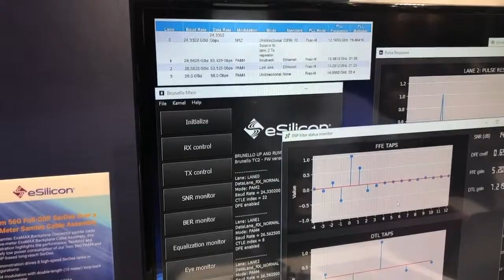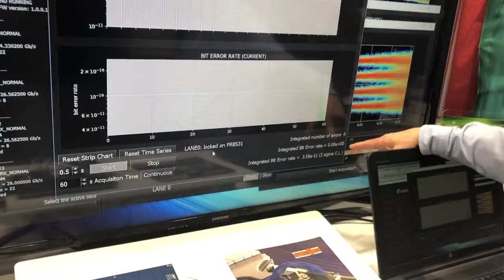7nm 56G DSP PAM4/NRZ long-reach SerDes demo: eSilicon at OFC 2019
7nm 56G Full-DSP SerDes Over a 5-Meter Samtec Cable Assembly

Using Samtec ExaMAX Backplane Connector paddle cards and a five-meter ExaMAX Backplane Cable Assembly, this demonstration highlights the performance, flexibility and extremely low power consumption of our 7nm 56G PAM4 and NRZ DSP-based long-reach SerDes.

The demonstration drives 8 high-speed SerDes lanes in 3 configurations:
* PAM4 modulation with double-length (10 meter) loop-back links with repeater
* PAM4 modulation with point-to-point links
* NRZ modulation with point-to-point links

All channels run at different speeds to showcase the flexibility of the SerDes device. Real-time data associated with all channels is displayed to demonstrate the robustness and low power of the device, including:
* Voltage histograms, pre- and post-DSP
* Signal-to-noise ratio (SNR)
* Equalization
* Eye diagrams
* Bit error rate (BER) monitor